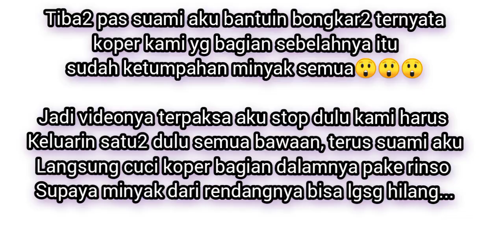ABIS MUDIK DARI INDONESIA WAJIB BAWAK BEKAL INI!! SELAIN HARGANYA SELANGIT BAHKAN GAK ADA DI EROPA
Abis mudik dari Indonesia, pastinya bagi kalian yang tinggal jauh dr indonesia ingin bawa semua bahan makanan yg sangat jarang kalian temuin di tempat tinggal kalian, terus selain harganya yang mahal gak jarang juga barangnya gak ada di dekat tempat tinggal kalian.

karena kemarin kami abis mudik ke Indonesia jadi aku bawa semua bahan makanan yang wajib, dan bisa buat stok sampe satu tahun,dan alhamdulillahnya semua barng-barang dari Indonesia bisa Lolos dan selamat sampe di rumah kami di itali.

Tapi meskipun kalian bisa bawa bahan- bahan makanan dari Indonesia kalian harus tetap mencari informasi dari penerbangan kalian dan destinasi dari penerbangan kalian..karena tidak semua negara bisa meloloskan barng-barang yang kita bawa dari Indonesia.